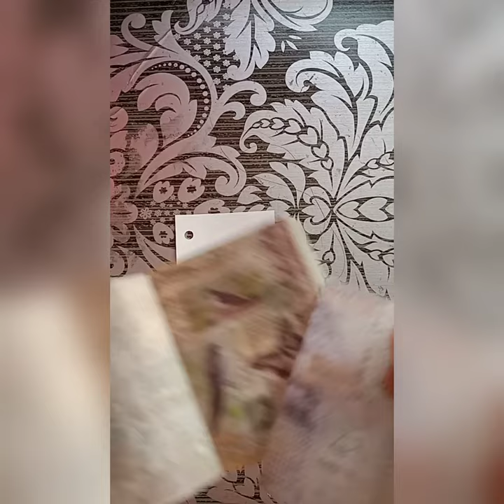mini journal ASMR || 3 Ring Binder